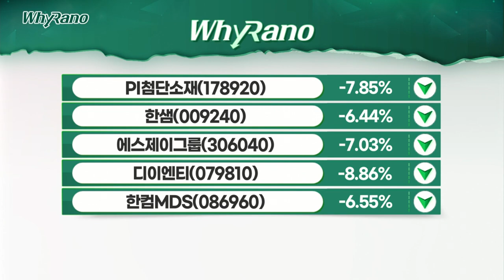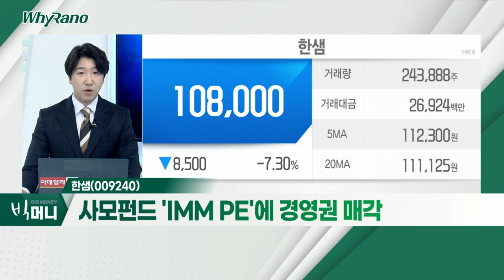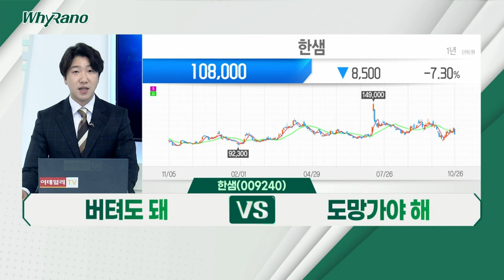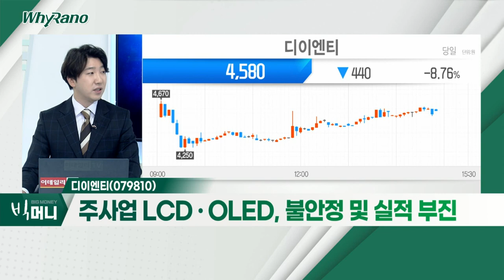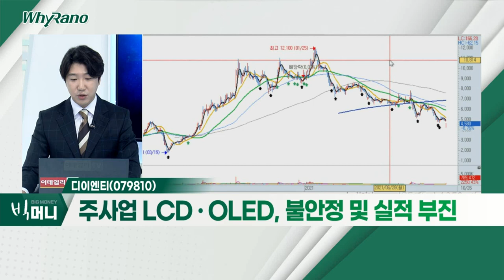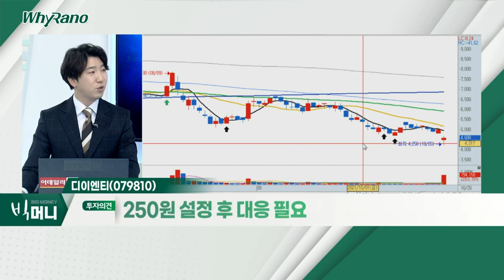에스제이그룹, 한샘, 디이엔티_WhyRaNo (20211026)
에스제이그룹(306040)
- 병행수입 통한 브랜드 다각화
- 실적 기대감에 최근 강세… 실망 매물 출회
- 연말 성수기 전 가격 조정… '기회'로 판단

한샘(009240)
- 신규 사업 모델 '리하우스' 성장 중
- 내구재 사업 특성상 비수기 진입
- 사모펀드 'IMM PE'에 경영권 매각

디이엔티(079810)
- 주사업 LCDㆍOLED, 불안정 및 실적 부진
- 국내 최초 2차전지 양극재 레이저 노칭 장비 개발
- LG에너지솔루션 장비 납품 계약 해지 소식에 급락